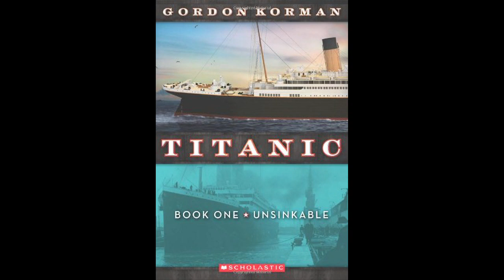Book Talk Club Volume 1